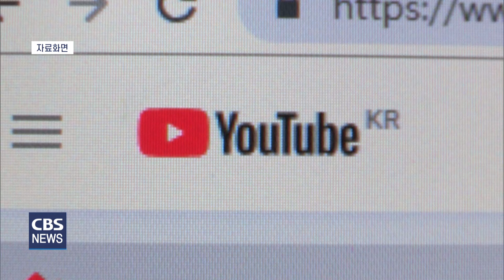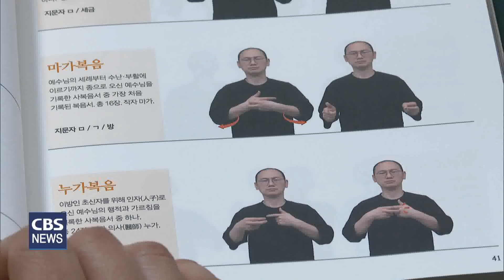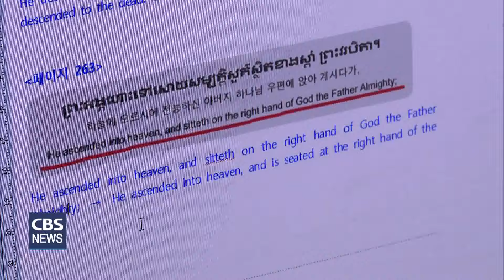[CBS 뉴스] '한글 자막은 외국어 자막'...청각장애인 위한 수어통역 확대 필요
[앵커]

CBS뉴스는 장애인의 날을 맞아
한국교회의 장애인 사역을 돌아보고 있습니다.

오늘은 마지막 시간으로
청각장애인들이 겪는 어려움을 살펴볼텐데요,

흔히 한글자막이 제공되면
청각장애인도 내용을 쉽게 이해할 것으로 여기지만,
자막만으로는 부족하다고 합니다.

교회가 수어에 관심을 가져야 할 이유이기도 합니다.

[기자]

우리사회 장애 인식이 조금씩 개선되면서
청각장애인들을 위한
한글자막 서비스도 많아지고 있습니다.

영화관에선 한글 자막을 제공하는
'배리어 프리' 상영을 진행하고,
OTT플랫폼이나 유튜브 채널에서도
한글 자막이 상용화 됐습니다.

하지만 모든 청각장애인들이
한글을 자유자재로 읽고,
해석할 수 있는 것은 아닙니다.

청각장애인들에게 제1언어는
한국어가 아니라 '한국 수어'입니다.

수어는 그 자체로
고유한 문법과 어휘를 가지고 있는
시각중심의 언어입니다.

즉, 청각장애인들에게
음성 중심의 한글은 결코 쉽게 익힐 수 없는
낯선 언어인 셈입니다.

[조병성 목사 / 한국밀알선교단 단장]
수어라는 것 자체가 한국어 문법하고 완전히 다른 문장 구조를 가지고 있다 비장애인들이 사용하는 한국의 문법 문장을 이해하는 것 자체가 어렵고요. 아무래도 100이라고 치면 한 60~70%정도 그 정도밖에 이해가 되지 않는 그런 상황이고요. 자막과 함께 수어 통역 서비스가 같이 병행돼야...

수어 통역이 제공된다고 하더라도
청각장애인들은
또 다른 벽을 마주합니다.

통역 화면의 크기가 너무 작아
제대로 볼 수 없기 때문입니다.

수어는 손의 움직임 뿐만 아니라
얼굴 표정과 몸짓 등을 통해 전해지는
부가적인 정보들이 굉장히 중요한데,
작은 화면 때문에 제대로 전달되지 못하는 겁니다.

[조정환 간사 / 한국밀알선교단]
제게도 알 권리가 있어요. TV에서 수어 통역이 나오지만 굉장히 작습니다. 안보여요.
(청인을 예로 들면) 가까이서 대화할 때는 작은 소리도 들을 수 있죠. 만약에 멀리 떨어져 있다면 일반적인 속도와 크기로 이야기해도 과연 들을 수 있을까요? 너무 답답하겠죠? 이것과 마찬가지입니다. 수어 통역화면이 너무 작은 것은 청인들이 목소리가 작아서 듣지 못하는 것과 같습니다.

이런 어려움은
청각장애인들의 신앙생활과도 직결됩니다.

한글 성경을 읽더라도
그 표현과 내용, 이미지들을 온전히 수용하기 힘들고,
전체적인 흐름도 파악하기 어렵습니다.

성경을 보다보면 이 사람이 누구인지, 지명이 어디인지, 무슨 말인지, 헷갈릴 때도 많아요. 한글을 100%이해하지 못하기 때문에 복음을 접하는데 제약도 있습니다. 결국 그 믿음이 흔들릴 때도 많아요. 외로울 때도 많고요. 교회를 떠나는 경우도 참 많이 있습니다. (수어 성경이 보급돼) 농인들이 성경 안에 생명이있구나를 깨닫고 믿음이 회복되길 바랍니다.

밀알선교단은
"언어에 따라 다른 문화권이 형성 되듯,
교회가 청각장애인들을 타문화권 소수 민족으로
바라보는 태도가 필요하다고 말합니다.

청각장애인을 위해
교회가 수어 서비스를 확대해야 한다는 말입니다.

농아인분들을 위한 언어가 따로 있기 때문에 그런 문화적인, 여러 가지 부분이 완전히 다릅니다. 그래서 그런 이해 속에서 청각장애인들을 이해하지 않으면 오해도 많이 생길 수 있고, 어려움들이 많은 것 같습니다. 저희가 이분들을 소수 민족, 다른 언어를 사용하는 다른 민족으로 생각을 한다고 하면, 그분들에게 어떤 서비스가 제공돼야 하고, 그분들과 우리가 어떻게 함께해야 하는지 생각이나 접근 방법이 완전히 달라진다고 생각을 합니다.

한편, 밀알선교단은
성서유니온선교회와 협력해
매일성경을 수어로 통역해
청각장애인들의 말씀 묵상을 돕고 있습니다.

또, "성경 속 인명과 지명 등
수어로 통역해 캄보디아 선교지에
보급하기 위한 번역 작업에도 힘쓰고 있다"며
청각장애인들의 영적 권리 증진을 위한
교회의 노력을 요청했습니다.